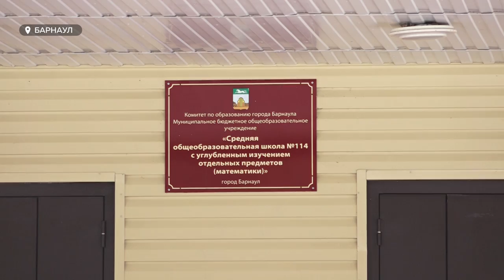Второклассник из 114 барнаульской школы превратил жизнь одноклассников и педагогов в настоящий АД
Избивает детей, угрожает учителям, показывает гениталии прямо на уроке – второклассник из 114 барнаульской школы превратил жизнь одноклассников и педагогов в настоящий АД. Обеспокоенные родители второклашек бьют тревогу – устали бояться за здоровье и жизнь своих детей